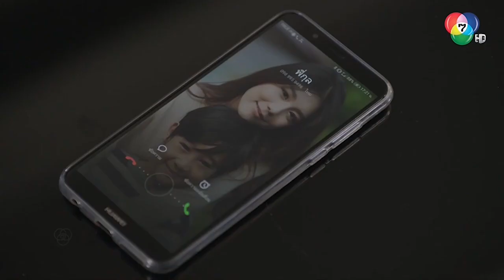แม่รักต๋อยนะ แต่แค่แสดงออกในแบบที่ต๋อยไม่ชอบเท่านั้นเอง l HighLight l เด็กเสเพล EP.4 l 22 พ.ค. 63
เส้นทางชีวิตของพวกเขา ต้องมาบรรจบกันเพราะเหตุบังเอิญ แต่พรหมลิขิตทำให้พวกเขาต้องเผชิญปัญหา และเดินหน้าแก้ไขไปด้วยกัน จนความผูกพันและมิตรภาพเริ่มก่อตัว จากเด็กเสเพลจึงค่อยๆเปลี่ยนเป็นเยาวชนที่ดีของสังคมตลอดไป…

รายชื่อนักแสดงนำในละคร เด็กเสเพล
ทิน (สันต์ สุจริตวงศ์) แสดงโดย วรพล จินตโกศล
กอบกุล ทรัพย์ประเสริฐ แสดงโดย ธัญญวีร์ ชุณหสวัสดิกุล
เมฆ แสดงโดย ชวินทร์วุฒิ ก้องธรนินทร์
บิว แสดงโดย อังคณา วรรัตนชัย
แมน แสดงโดย จักรภัทร อังสุธนมาลี
บอล แสดงโดย ฌาน์รัชต์ มณฑากูล
เปรี้ยว แสดงโดย กิตติยา จิตรภักดี
ศักดิ์ สุจริตวงษ์ แสดงโดย เขตต์ ฐานทัพ
ครูพาณี แสดงโดย นิชานันท์ ฝั้นแก้ว
ผิว แสดงโดย นันทนา บุญหลง
ชด แสดงโดย ธีรพงศ์ เหลียวรักวงศ์
แก้ว แสดงโดย ถิร ชุติกุล
ม้วน แสดงโดย นิธิศ วงศ์เหรียญไทย
ผู้กองกรรชัย แสดงโดย ฐปนัท สัตยานุรักษ์
จ้อย แสดงโดย ธีระภพ ทรงวาจา
ต๋อย (เกียรติพงศ์ ทรัพย์ประเสริฐ) แสดงโดย ภคิน นันทจิวากรชัย
บุญเกื้อ ทรัพย์ประเสริฐ แสดงโดย ตฤณ เศรษฐโชค
วนิดา ทรัพย์ประเสริฐ แสดงโดย ปภัสรา เตชะไพบูลย์
เทิ้ม แสดงโดย ณัฐพล อิศรางกูล ณ อยุธยา

ติดตามชมละคร เด็กเสเพล ทุกวันจันทร์-ศุกร์ เวลา18:50 น. ทางช่อง 7HD กด 35

BUGABOOINTER คลังละครยอดฮิตย้อนหลังมากกว่า 400 เรื่องแบบถูกลิขสิทธิ์ สมัครวันนี้ทดลองดูฟรี 14 วัน !!
รับชมย้อนหลัง เข้าไปเลยที่